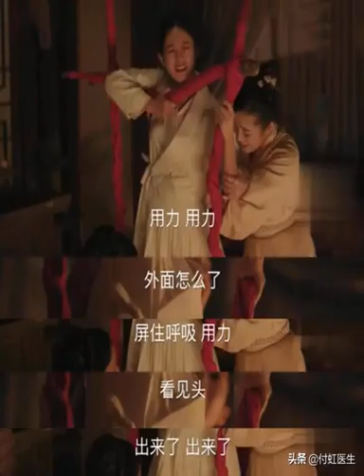知否最虐剧情明兰站着生娃应对难产，站着生孩子靠谱吗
蓦回首无余岁可偷《知否应是绿肥红瘦》正在热播，剧中赵丽颖饰演的盛明兰，美丽、聪慧、通透、可爱，深受大家的喜爱，剧中有明兰年少和小公爷元若的初恋的芬芳美好，也有她嫁为人妇之后的甜蜜辛酸，更有家宅落难时候的惊险刺激。 “来这世上一遭，本就是要好好过日子的。”虽是宅斗剧，但是亲情、爱情、友情贯穿全剧，明兰和祖母的祖孙情深，明兰和小桃的姐妹深情，顾二叔对明兰的一往情深和宠爱呵护，让我们时时感受到情的温暖和